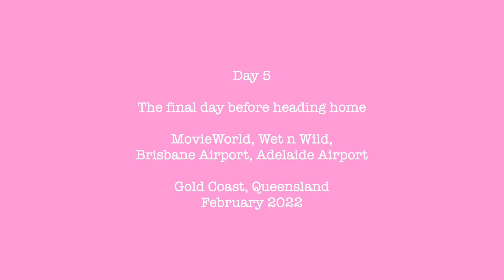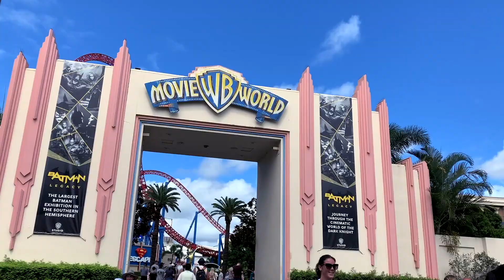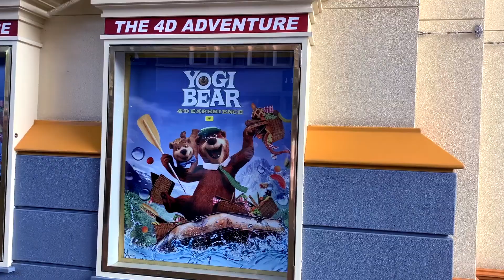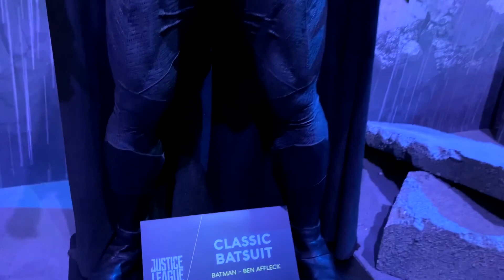Movieworld & Wet n Wild | Gold Coast | Final day of the trip | Brisbane to Adelaide!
For our final day of the trip, we head to the parks before going to the airport.